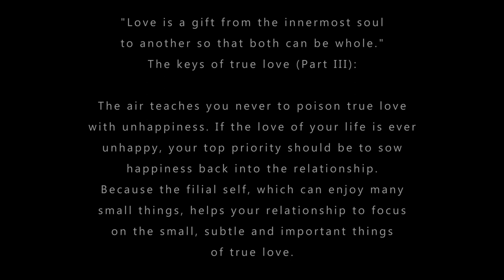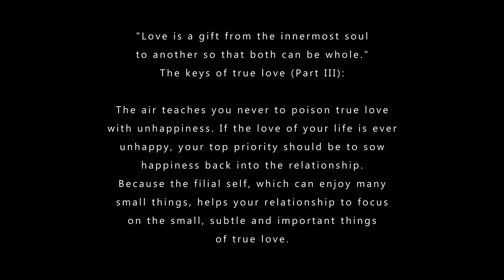"The Five Elements Of Love" | Air (part III) - ambient relaxation - music composed by frank mehl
My genres couldn't be more different. A genre that is hard to name. I call it Epic Trance for now. I like to mix different styles of music, as long as they halfway fit together. Feel free to visit me on my soundcloud page and discover much more.

"Love is a gift from the innermost soul to another so that both can be whole."
The keys of true love (Part III):

*AIR*

_The air teaches you never to poison true love with unhappiness. If the love of your life is ever unhappy, your top priority should be to sow happiness back into the relationship. Because the filial self, which can enjoy many small things, helps your relationship to focus on the small, subtle and important things of true love_.

German translation:

_Die Luft lehrt Dich, die wahre Liebe niemals mit Unglück zu vergiften. Sollte die Liebe Deines Lebens jemals unglücklich sein, so sollte es Dein oberstes Bestreben sein, die Glückseligkeit wieder in die Beziehung zu sähen. Denn das kindliche Ich, das sich an vielen kleinen Dingen erfreuen kann, hilft Deiner Beziehung, sich auf die kleinen, feinen und wichtigen Dinge der wahren Liebe zu fokussieren_.